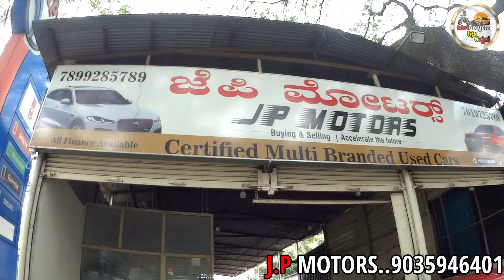ಕಡಿಮೆ ಬೆಲೆಯಲ್ಲಿ ಕಾರು | used cars in Bangalore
Address jp motors
52, 15th Cross Rd, next to HP Petrol, Jeewan Griha Colony, 2nd Phase, J. P. Nagar, Bengaluru, Karnataka 560078

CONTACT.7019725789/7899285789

WARNING
One thing I have to say of you that before buying any second hand bikes & cars pls check engine condition, lights, seats, full body parts, tyres, suspension and full documents etc.

YOUR QUERIES.
low price cars in bangalore

second hand car in Bangalore